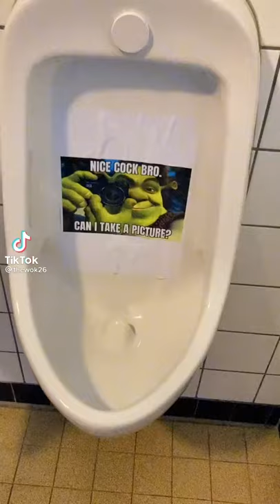John Xina in the toilet grinding credit score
The Wok Xina wants to know your social credit score and loves China and super Idol